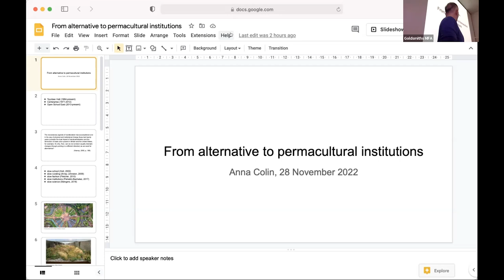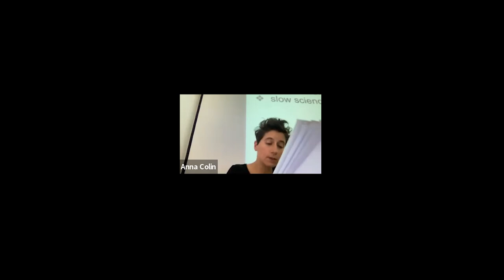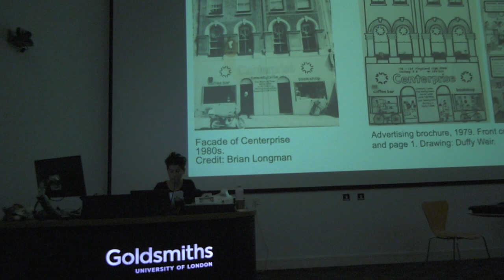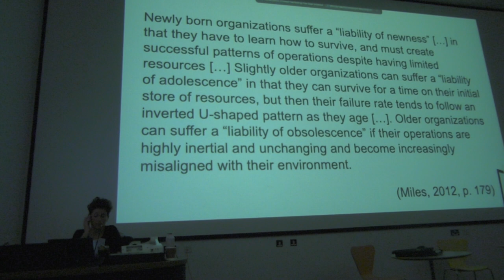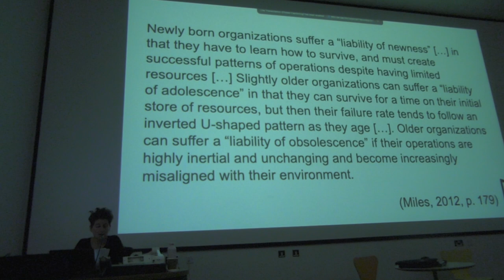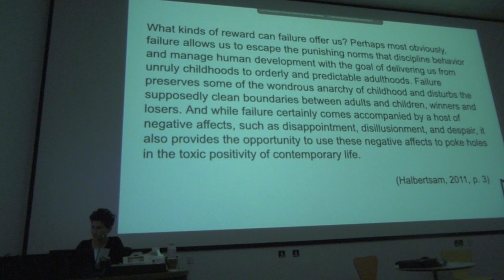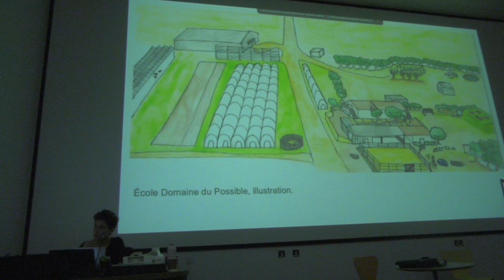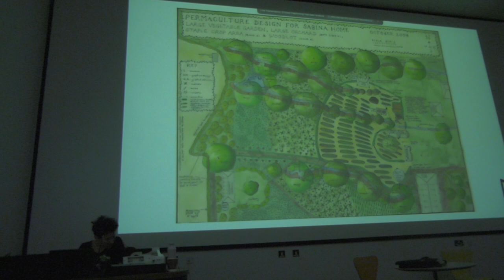Anna Colin - From Alternative to Permacultural Institutions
In this lecture, Anna Colin will share research from her recently completed PhD which, in its study of historical and contemporary multi-public educational and cultural spaces in England and beyond, placed particular attention to alternative organisational models. She will discuss their patterns, potentials, and pitfalls, and weigh up ideals versus reality, intent versus outcome. The nascent notion of institutional permaculture will also be introduced and developed, and with it, the contradictions and tensions that may come with its application.